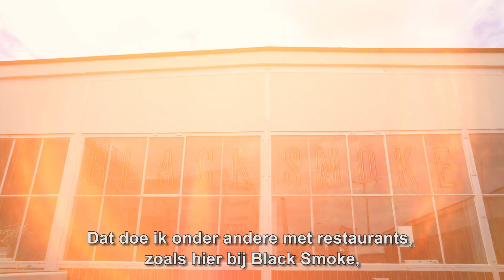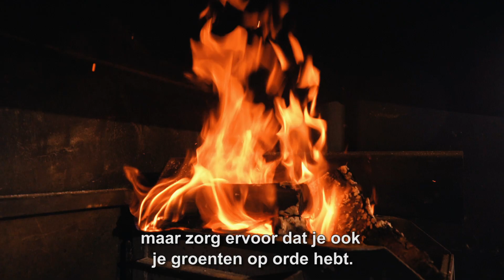magaZiNe | Groen Licht (Groen van de BBQ)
Wie nieuw is in de wereld van groenten grillen kan zich uitleven. Alles kan, alles mag en alles is lekker. Mits je weet wat je doet! Pitmaster Jord Althuizen legt je uit hoe jij op een professionele manier met groente aan de slag gaat op de BBQ.